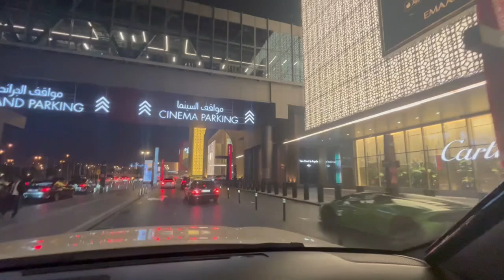DUBAI TO ABU DHABI FULL ROAD TRIP BY CAR